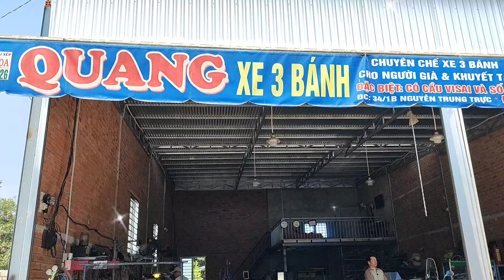Xe tự chế đẹp như xe hãng của anh thợ làng ai cũng đứng hình khi nhìn thấy.